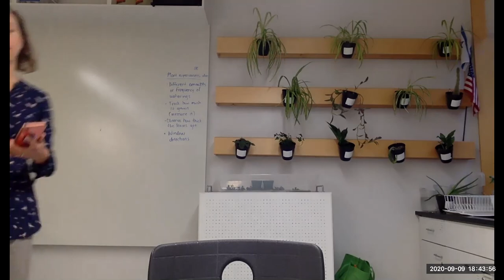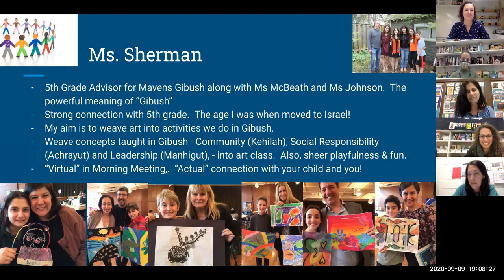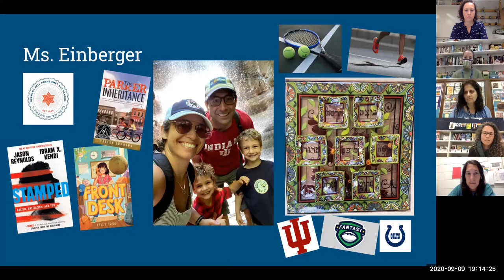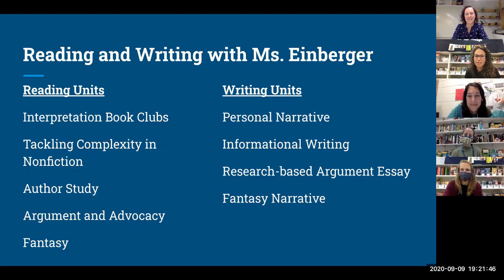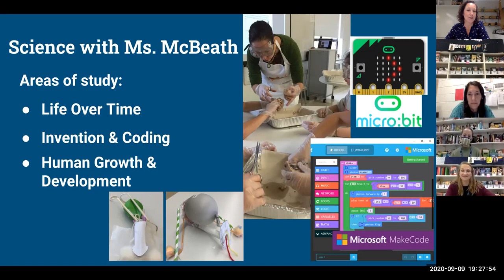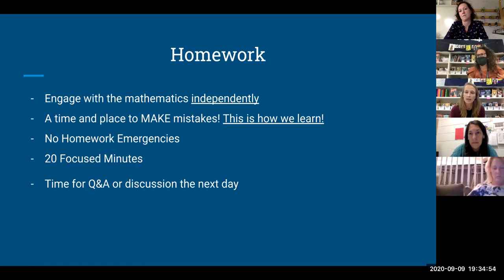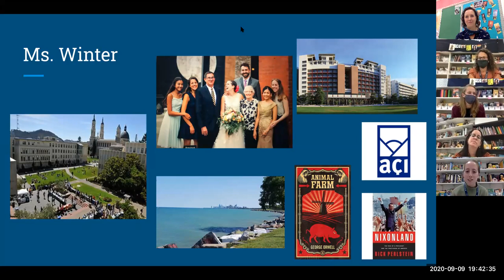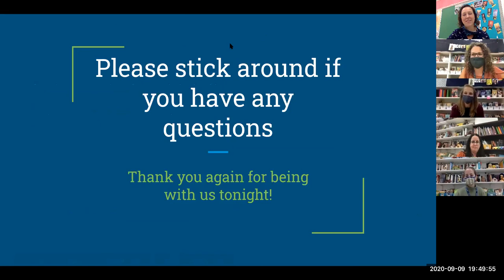5th Grade Back to School Night 2020-2021